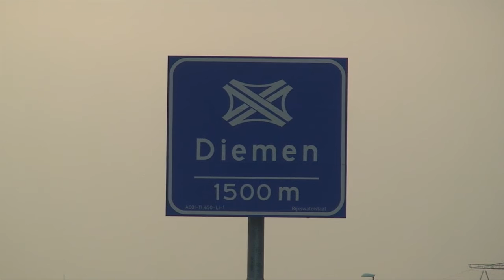A1 oud en nieuw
22 september 2016 filmde ik de A1 vanaf het nog ongebruikte- en het niet meer gebruikte asfalt.